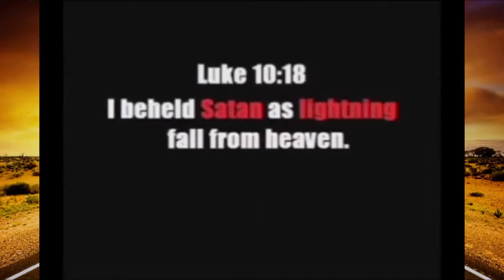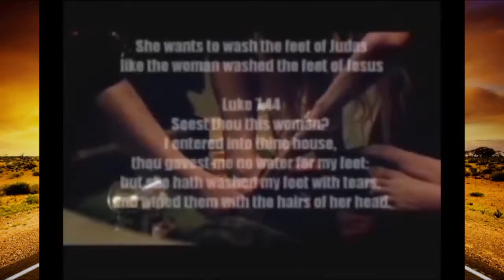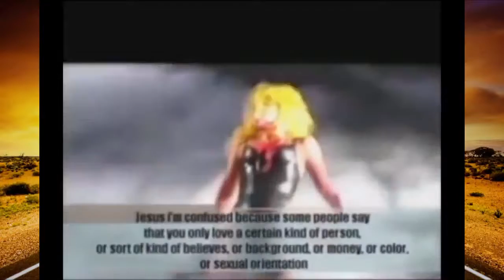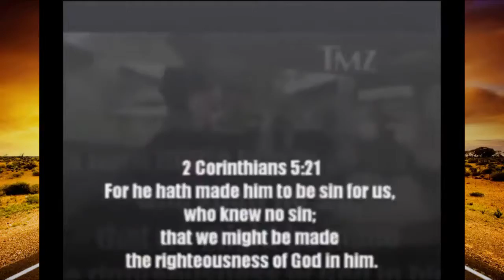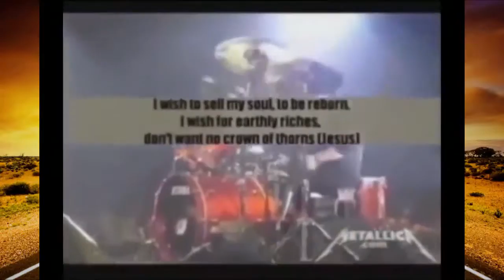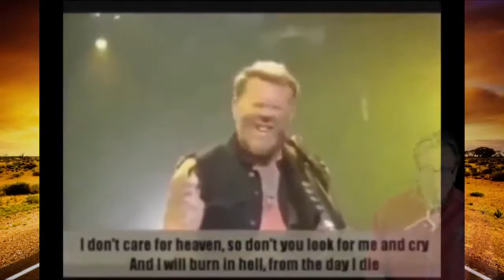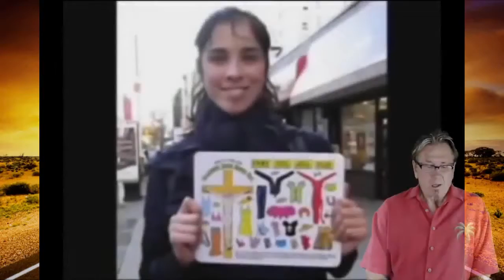SATAN WANTS THIS GENERATION pt 2 continued from SO YOU CALL YOURSELF A CHRISTIAN pt 1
This is part 2 of So you call yourself a Christian. This is the harsh reality of this Galatians 1:4 present evil world that Satan Ephesians 2:2 set it's course. These so called churches preaching a false gospel or a NO GOSPEL by using wrong doctrine for this side of the cross as well as outright lying works well with Satan's plan to capture this generation!  Souls lay in the balance as MULTITUDES have fallen prey to these ministers of righteousness 2 Corinthians 11:13-15 and continue to BELIEVE all these false claims that again, fall right into the world's ways. That is why we show the comparison to the world and these so called churches. We are to come out and be separate, 2 Corinthians 6:17 and touch NOT the unclean thing which means FALSE or WRONG doctrine for this side of the cross. Please pay attention! Satan is having a hey day while multitudes are lulled to sleep by THINKING they'll just love everyone, just show the love of God and all is well, and accept everything and were all sinners and no judging etc etc all the while people are NOT getting the true gospel that saves for THIS SIDE of the cross, 1 Corinthians 15:1-4 Ephesians 1:13